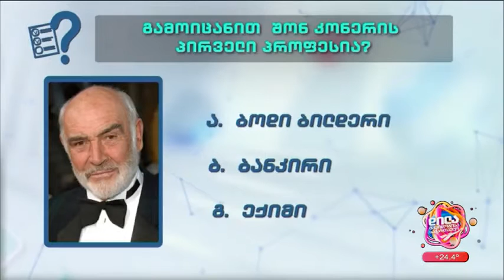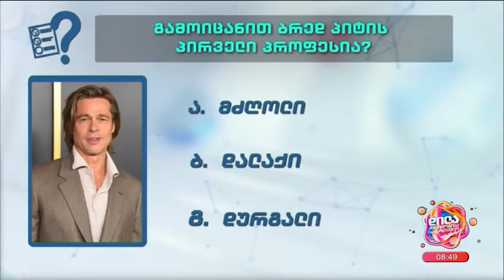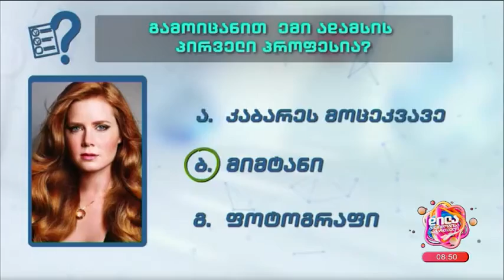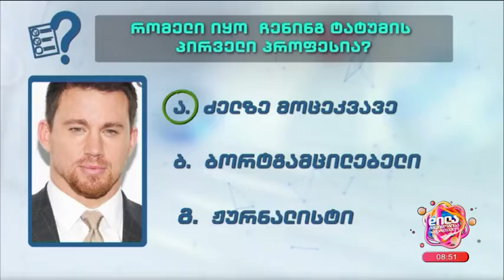ცნობილი ადამიანების პირველი სამსახური; დილა მშვიდობისა საქართველო-2023.06.13